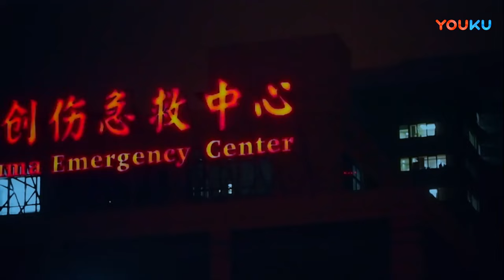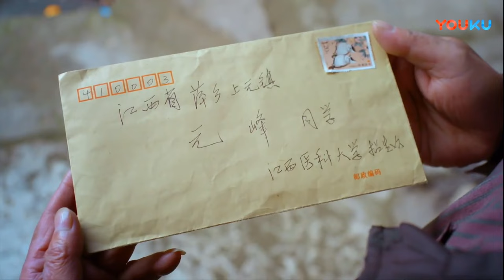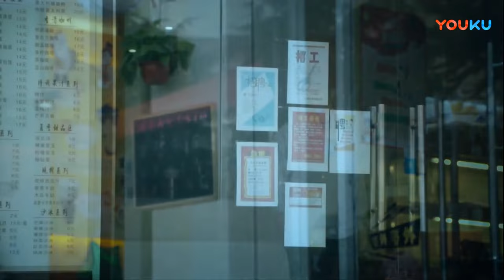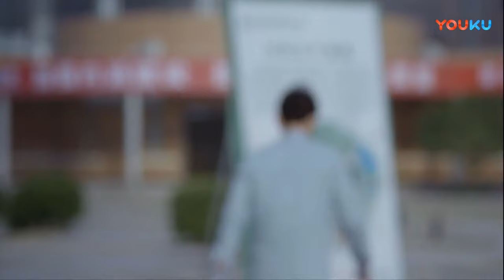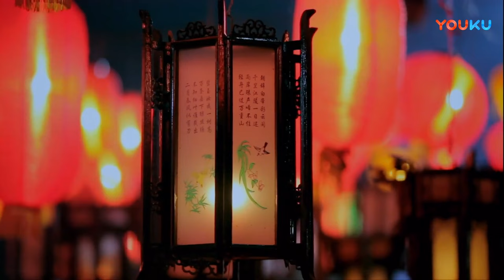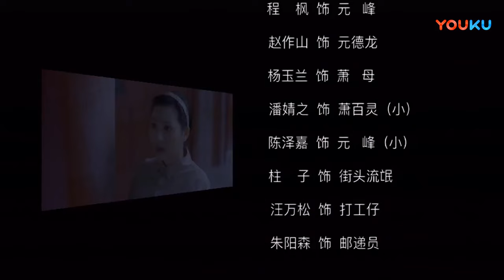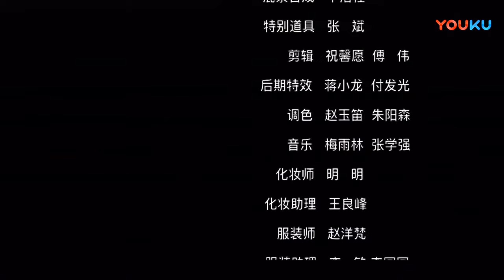【元宵节的结 Lantern Festival Knot】青梅竹马终成眷属！| 青春爱情片 | 程峰/赵作山/张丹阳 | YOUKU MOVIE | 优酷电影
类型：爱情 / 剧情
导演：姜洋
主演：程峰 / 赵作山 / 张丹阳

简介：元峰和萧百灵从小青梅竹马，元家和肖家也相处非常和睦。然而在一个元宵节的夜晚，萧父的烟花厂发生爆炸，萧父和在工厂工作的元母意外死亡，因为妻子的去世，元父元德隆恨透了萧百灵母女。尽管在元父元德隆强烈的反对下，萧百灵和元峰还是偷偷一直有来往。